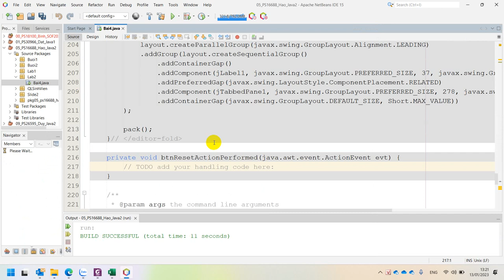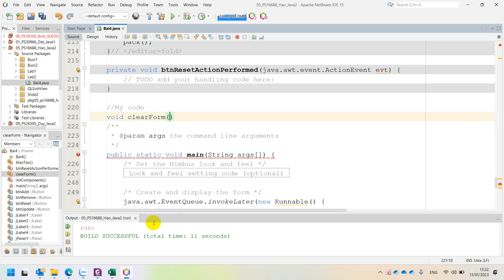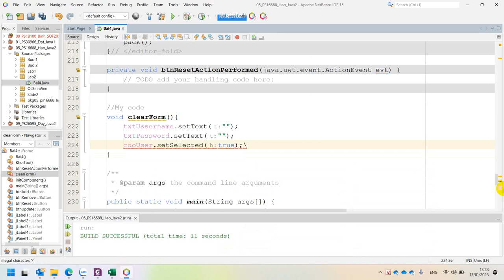Lab 2 Bài 4 Code ClearForm